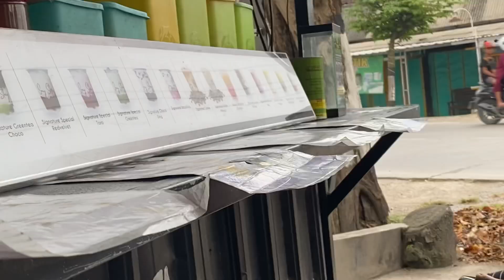AJARIN PONAKAN NGEVLOG ,LANJUT NGABUBURIT BORONG ES SAMPAI SATE !!!😂🥰🥳